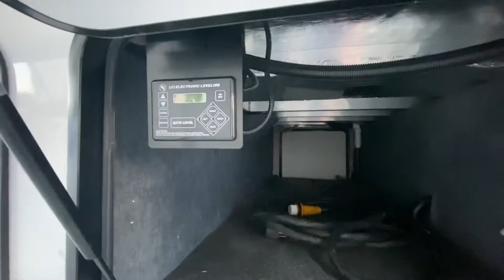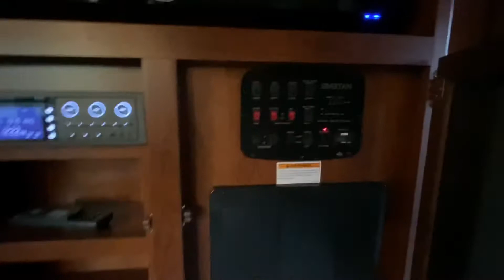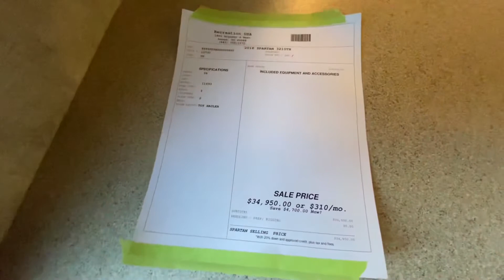2018 Spartan 300-Series